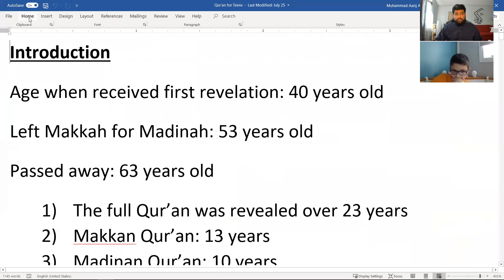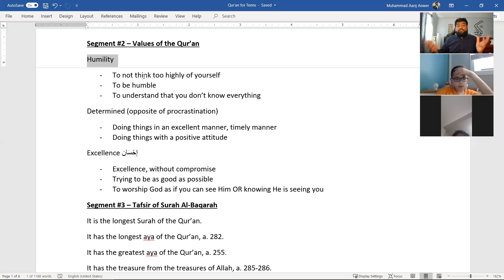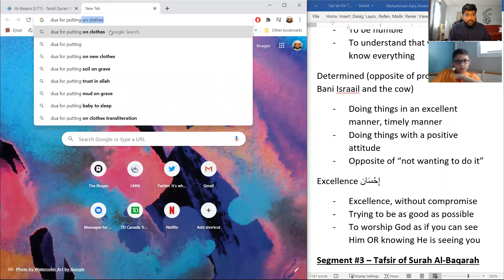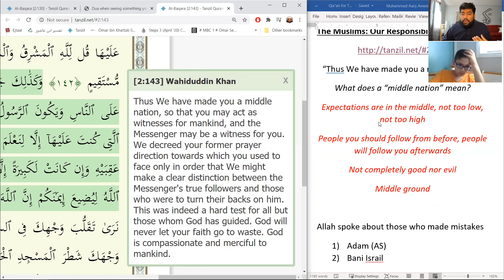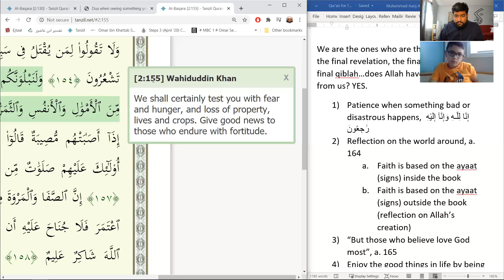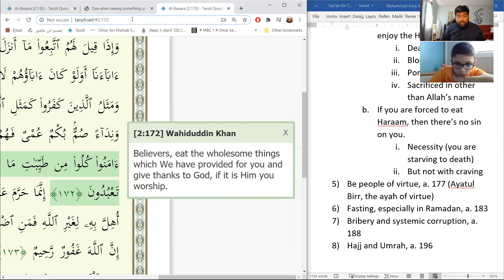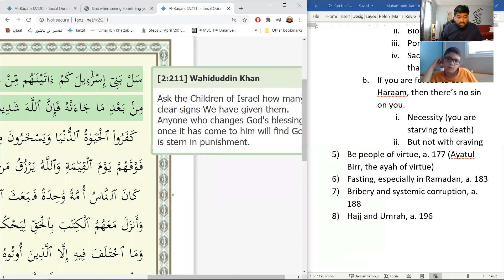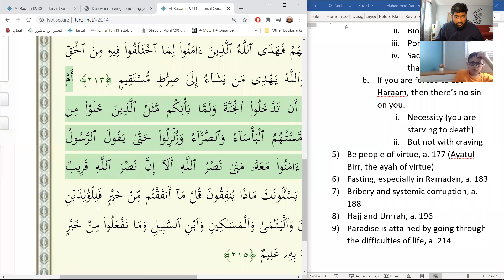Qur’an for Teens | Part 7 - Values of Islam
What are the defining values of Islam?